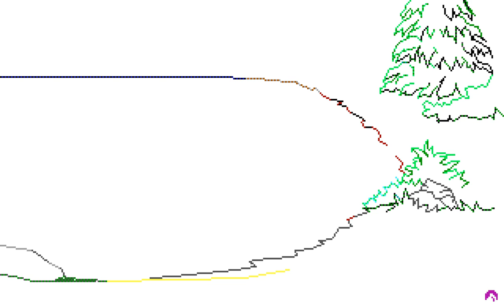King's Quest I (SCI) - Picture #043 (Drawing Timelapse)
Drawing timelapse of a picture from King's Quest I: Quest for the Crown (SCI Remake)

Graphics by Jeff Crowe, Cindy Walker and Jennifer Shontz